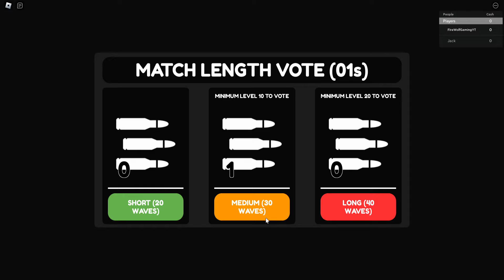FD Defence Legacy ROBLOX